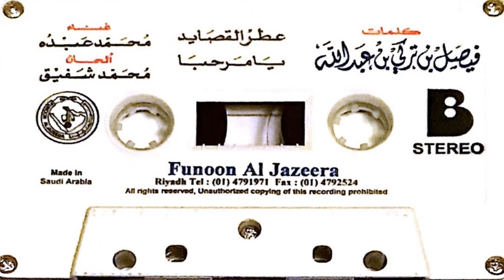محمد عبده - عطر القصايد - البوم عطر القصايد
جيت أكتبك فعل ومواثيق واحساس
جيت اكتبك ياصوت كل القصايد
يكتب لك التاريخ بحروف وانفاس
فعلك يسولف عنك رايد وقايد
اقولها ياسيدي وارفع الراس
مادمت طيب عيد الأمجاد عايد
يادرعنا لادقت الحرب الاجراس
لا من بدا فالعلم ناقص وزايد
لو هي كبيرة قلت للناس لاباس
رايك يحل معقدات الشدايد
طيبك يابوفيصل بناها من الساس
علمتنا وشلون صدق الوعايد
والراية اللي عانقت كل نسناس
بحروفها الإسلام مجده تزايد
كفك خلقها الله لجل رحمة الناس
خيرك غدا بارقاب شعبك قلايد
يافزعة المظلوم لا جاك منحاس
ياضحكته لا صار كله مكايد
يوم القصايد تنكتب فيك باحساس
اسمك لحاله بس عطر القصايد
كلمات : فيصل بن تركي بن عبدالله
ألحان : محمد شفيق